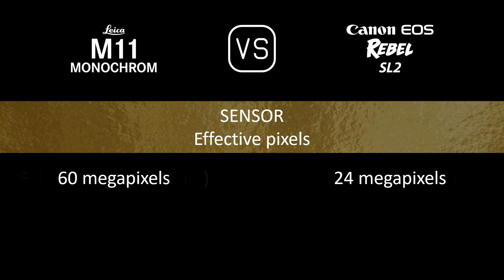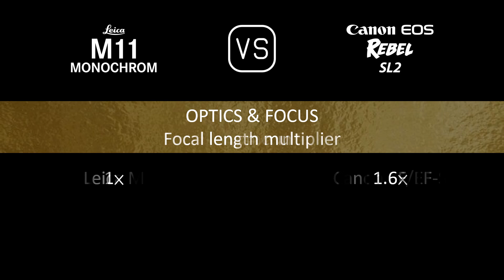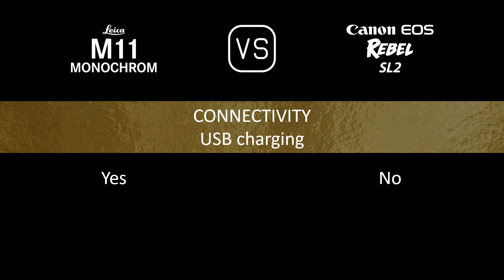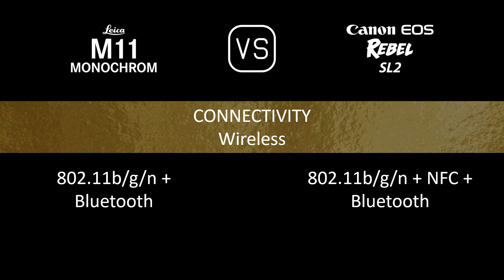Leica M11 Monochrome vs. Canon EOS Rebel SL2: A Comparison of Specifications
This video overviews the Leica M11 Monochrome and the Canon EOS Rebel SL2 in a parallel comparison of specifications.

00:24 LAUNCH
00:32 BODY
00:41 SENSOR
01:05 IMAGE
01:21 OPTICS & FOCUS
01:50 SCREEN
02:10 VIEWFINDER
02:22 PHOTOGRAPHY FEATURES
03:23 VIDEOGRAPHY FEATURES
03:39 STORAGE
03:43 CONNECTIVITY
04:12 PHYSICAL
04:32 MISC